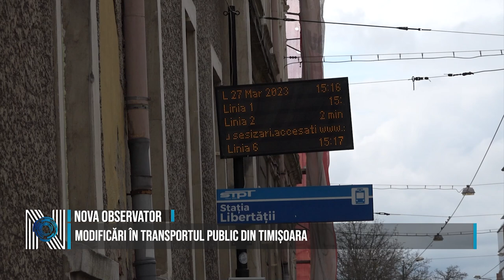Modificări în transportul public din Timișoara